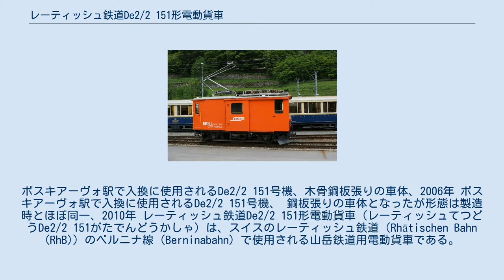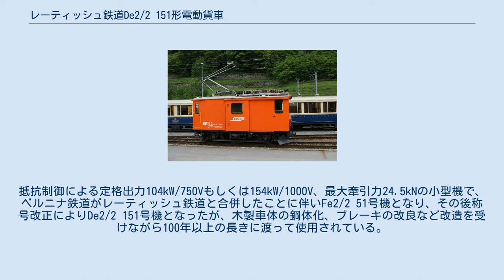レーティッシュ鉄道De2/2 151形電動貨車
ポスキアーヴォ駅で入換に使用されるDe2/2 151号機、木骨鋼板張りの車体、2006年 ポスキアーヴォ駅で入換に使用されるDe2/2 151号機、 鋼板張りの車体となったが形態は製造時とほぼ同一、2010年 レーティッシュ鉄道De2/2 151形電動貨車（レーティッシュてつどうDe2/2 151がたでんどうかしゃ）は、スイスのレーティッシュ鉄道（Rhätischen Bahn (RhB)）のベルニナ線（Berninabahn）で使用される山岳鉄道用電動貨車である。
 1908年にベルニナ鉄道として開業したレーティッシュ鉄道のベルニナ線の入換用および小貨物列車や工事列車用として1909年にFe2 51号機として製造された電動貨車で、車体、機械部分、台車の製造をSIG、電機部分、主電動機の製造をAlioth（のちにBBCに合併）が担当した。
抵抗制御による定格出力104kW/750Vもしくは154kW/1000V、最大牽引力24.5kNの小型機で、ベルニナ鉄道がレーティッシュ鉄道と合併したことに伴いFe2/2 51号機となり、その後称号改正によりDe2/2 151号機となったが、木製車体の鋼体化、ブレーキの改良など改造を受けながら100年以上の長きに渡って使用されている。
 1911年製のGe2/2 162号機とともにポスキアーヴォ駅で入換に使用されるDe2/2 151号機、両機とも製造後100年以上経過している、2014年